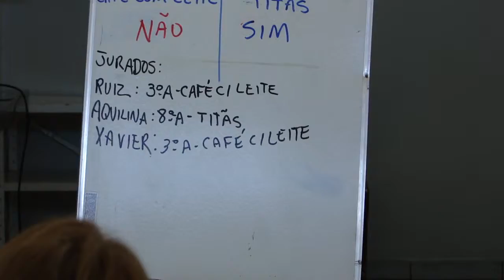Desafio e Debate 3